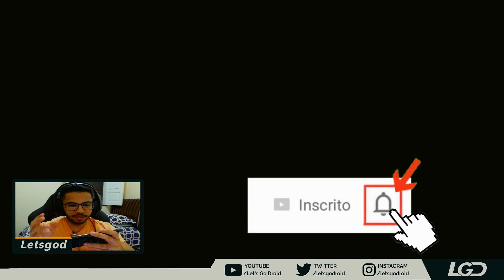NOVO JOGO DE GUERRA! WORLD WAR POLYGON ANDROID